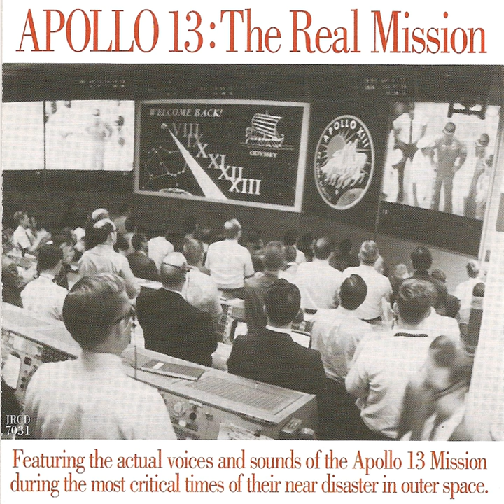Astronauts Are Instructed To "Power Up" The Command Module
Astronauts Are Instructed To "Power Up" The Command Module · Jack Swigert · Mission Control

Apollo 13: The Real Mission